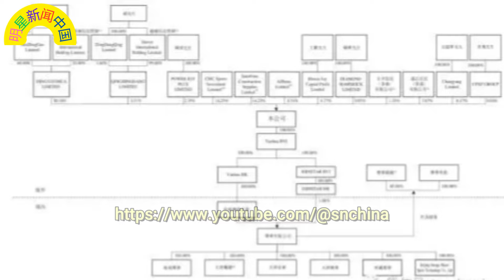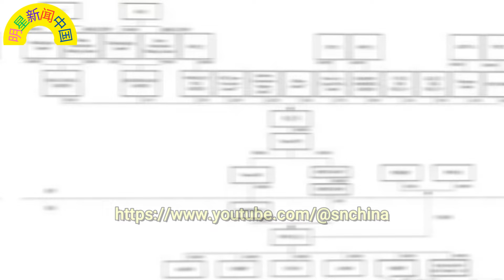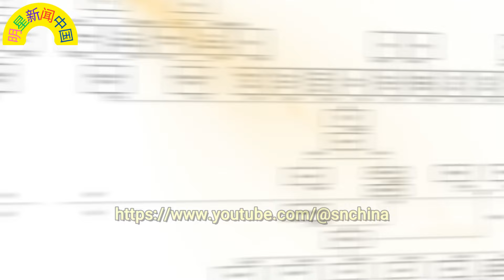央视为 赵丽颖 发声！36岁，她迈向崭新人生道路。乐华娱乐股价急跌78%！解禁期临近，王一博 能否扭转颓势？【明星新闻中国】